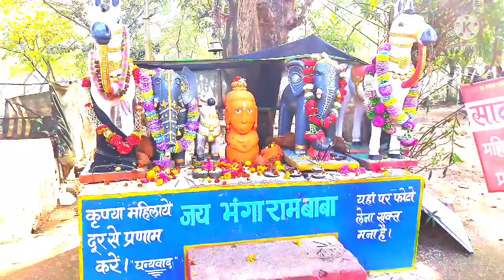happy new year🎊🎇🎊 🥳🥳🥳🥳🤩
🥳🥳🥳🤩my first vlog my

 first video my first vlog my

 first video my life first vlog

my dream vlo g my

 first vlog my first video my

first vlog my first

 video my life first vlog my

dream vlo g my first

 vlog my first video my first

vlog my first video

my life first vlog my dream

vlo g my first vlog